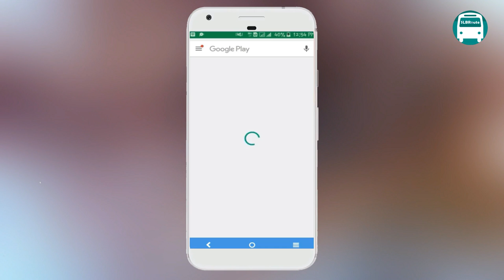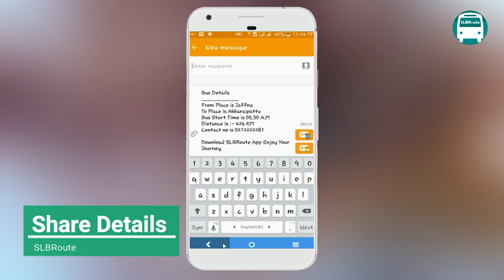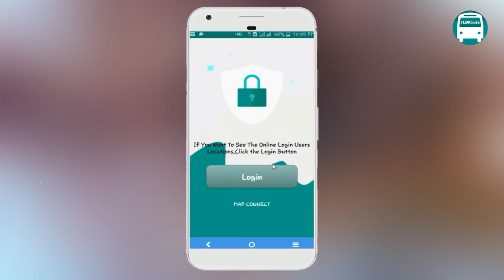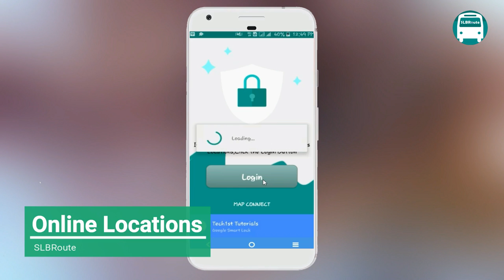Bus Routes Sri lanka | SLBRoute App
In This videos Bus Routes Sri lanka | SLBRoute App Android App review.
Srilanka ctb bus time schedules
Colombo Bus Route Numbers.
SLBRoute Features.
Bus Routes Sri lanka App features
Most of the people waste their valuable time to get bus schedule in day to day life. Through this app you can get most of the SriLankan bus station time schedule.

☟ These options are available in this app:-

➊ Search:- You have to enter the start place and end place in the boxes and press search.

➋ Near by places:- On GPS and get the map. You can find near hospitals, schools, restaurants with route.

➌ Bus Route Number Search:- In Colombo mostly using bus root numbers for travels. So You can search bus root numbers. Easily find bus details.

➍ Friend Location Find:- If you want find current login users places details ,You can find that, If you are not like this, ignore it through logout.